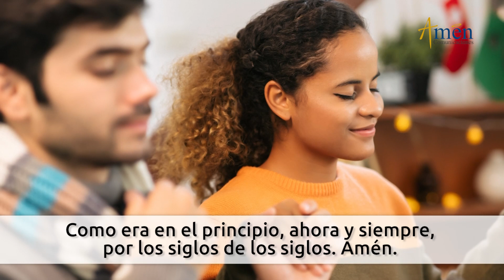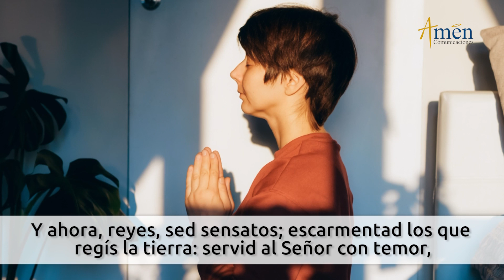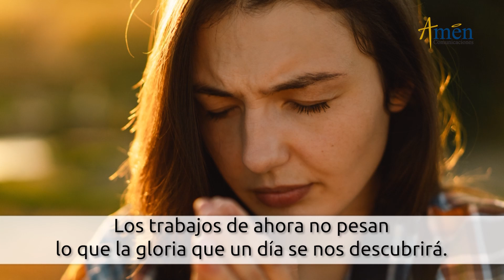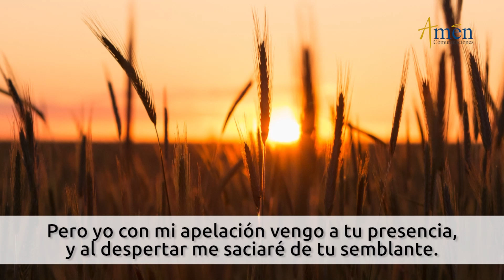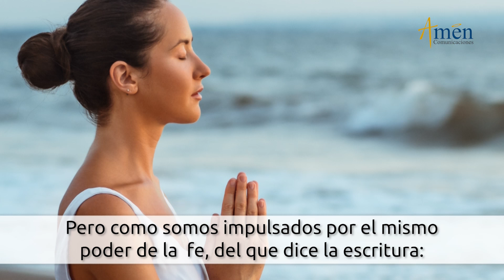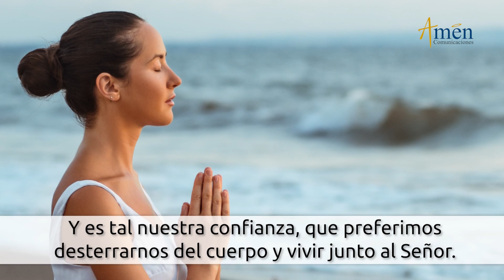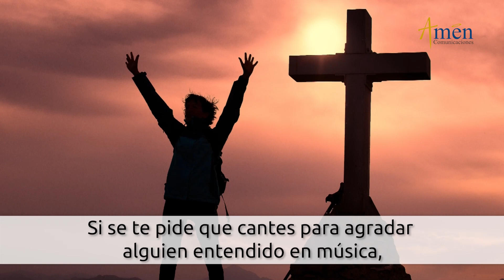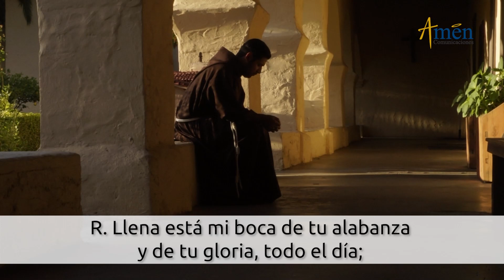Oficio de Lectura de hoy Martes 22 Noviembre 2022 l Padre Carlos Yepes l Católica | Dios